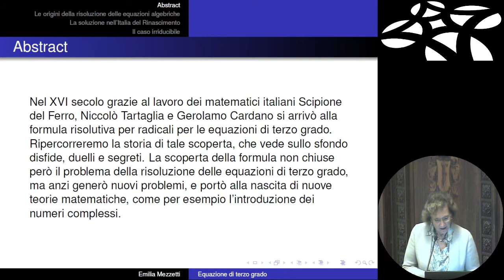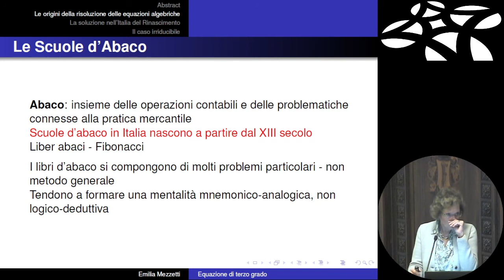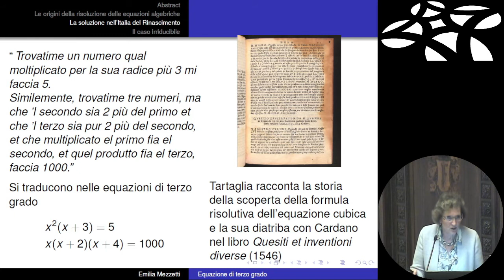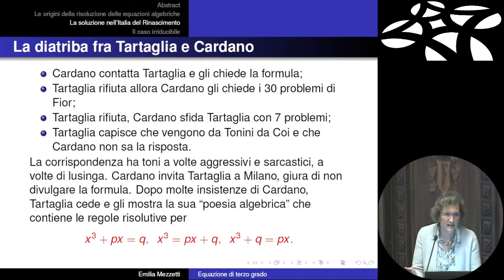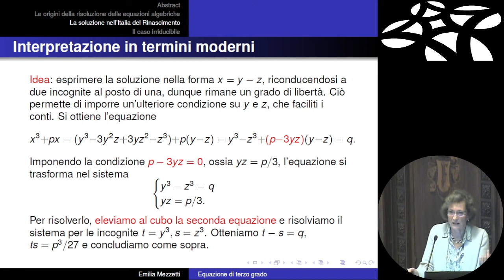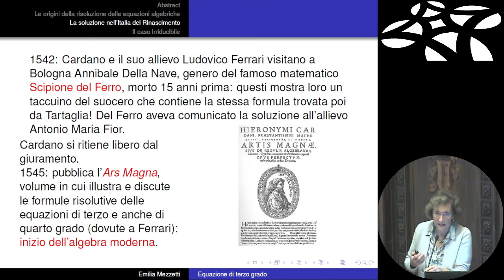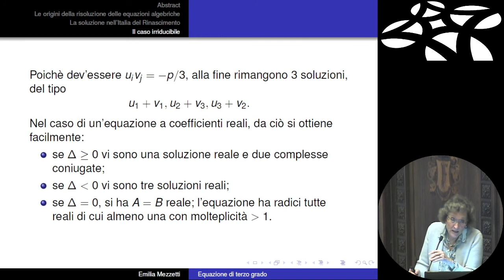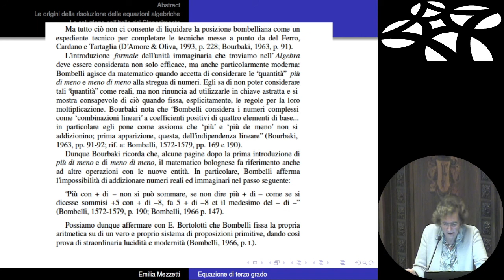L’equazione di terzo grado: storia e conseguenze della sua risoluzione - Emilia Mezzetti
L’equazione di terzo grado: storia e conseguenze della sua risoluzione
Nel XVI secolo grazie al lavoro dei matematici italiani Scipione del Ferro, Niccolò Tartaglia e Gerolamo Cardano si arrivò alla formula risolutiva per radicali per le equazioni di terzo grado. Nella conferenza ripercorreremo la storia di tale scoperta, che vede sullo sfondo disfide, duelli e segreti. La scoperta della formula non chiuse però il problema della risoluzione delle equazioni di terzo grado, ma anzi generò nuovi problemi, e portò alla nascita di nuove teorie matematiche, come per esempio l'introduzione dei numeri complessi.